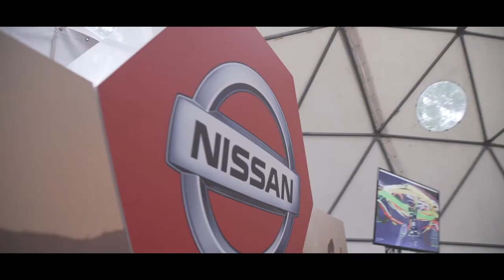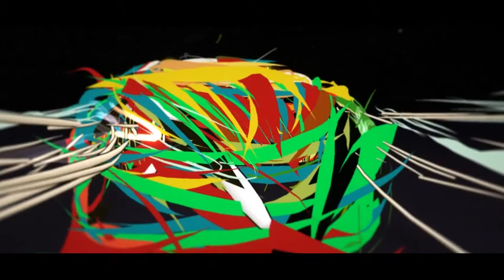Zagreb Design Week 2017 x Nissan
— The largest design event in Croatia since 2014.